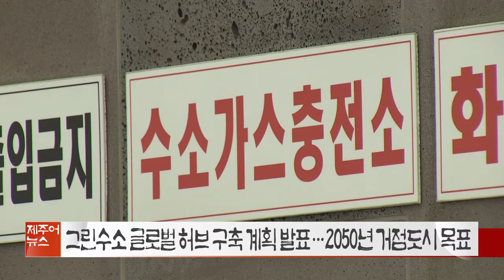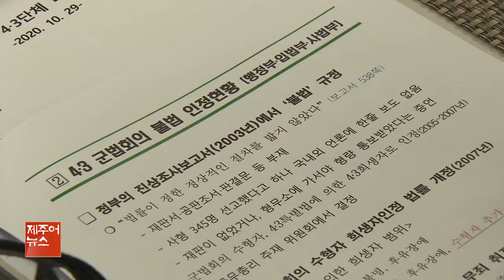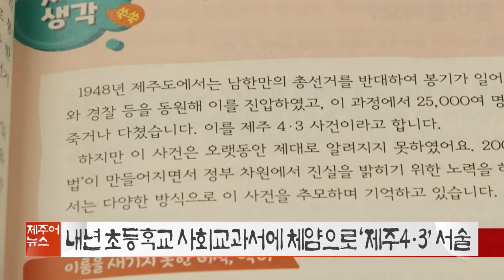제주어뉴스 골암시민 들엄시민 (22년10월8일)